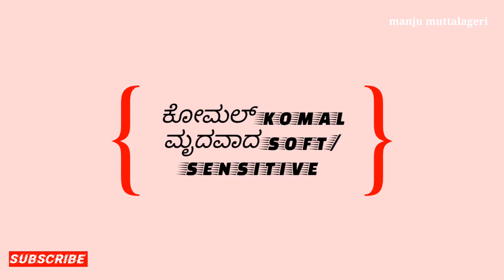K- Letters ಗಂಡು ಮಕ್ಕಳ ಹೊಚ್ಚ - ಹೊಸ ಹೆಸರುಗಳು /K-Letters Boy Baby Names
k-lettersಗಂಡುಮಕ್ಕಳಹೆಸರು
k-lettersboynames
k-lettersuniquenames

... HI FRIENDS...

- : Note:-
This channel does not primate illegal content of this video is provided for only Educational purpose .I'am not owner of any content which I used in my video all resources like picture, images, videos  from Google or any other sites.which helps to deep explained our video nicely and cleanly.So I will definitely.credit to Google and other sites.Thank you so much.I hope all owner understand to me if I used some content in my  videos thanks again to all owners...